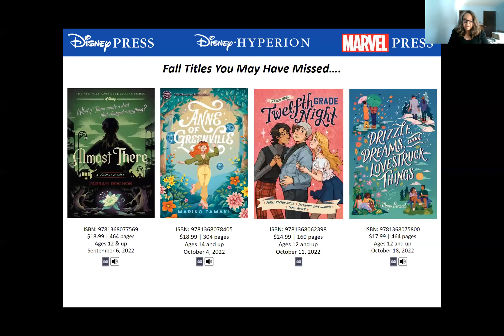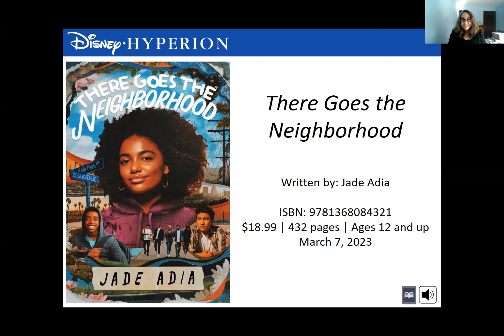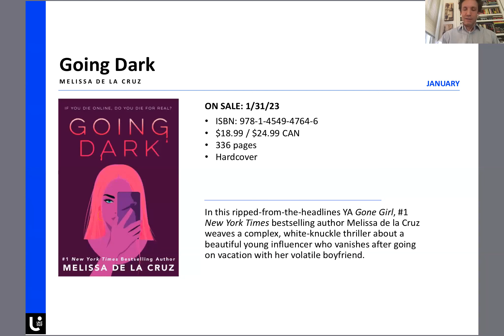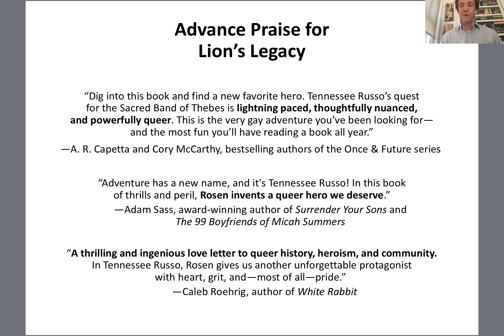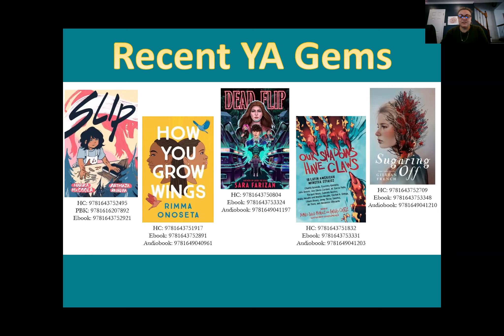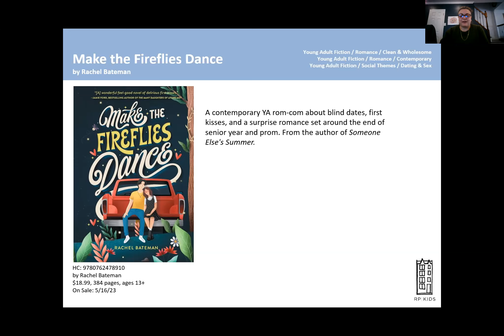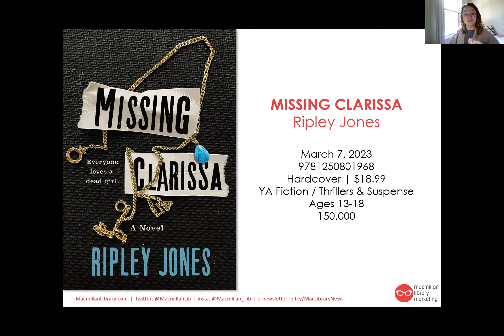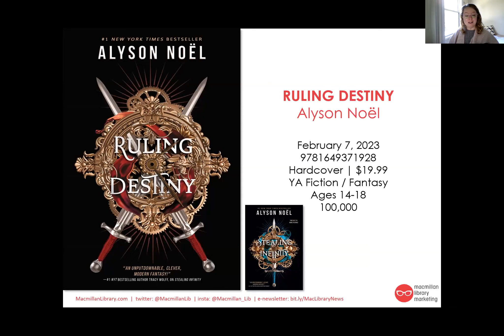Get Your YA On with Disney, Union Sq, Macmillan, and Hachette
Hear about the YA titles that should grace your shelves come the new year. Rom-com, Fantasy, Mystery! All the genres, all the teen interests, listen now!